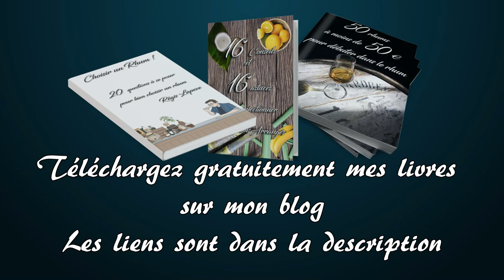Samai Gold Rum 24daysofrums - live 2 Dégustation 39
🥃 Dans cette vidéo, je te propose de revoir ma dégustation du Samai Gold Rum que j'ai faite lors du deuxième live de l'avent du rhum. Je l'avais déguster avec le La Favorite Brut 2 Colonne et le Rum of the World 5 ans 2014 Australie.
Ce fut une dégustation très intéressante. Il a un parfum très plaisant et doux, mais ce qui m'a le plus surpris, c'est l'arôme de tabac froid qui vient après une bonne aération. Il y a une belle évolution.
En bouche, il est assez doux. Ce n'est pas ce que je préfère, mais cela le rend de fait accessible pour des palais un peu plus jeune.

00:00 - Introduction
01:02 - Présentation du Samai Gold Rum
01:53 - Dégustation au nez du Samai Gold Rum
04:00 - Dégustation en bouche du Samai Gold Rum
06:01 - Dégustation après une bonne aération
07:59 - Conclusion